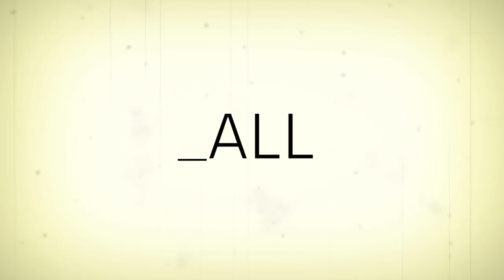No More Pounding - Dr. Reasons Ep. 9 feat. Spoken Reasons | All Def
Watch YouTube sensation, Spoken Reasons, as a dysfunctional therapist who counsels quirky troubled couples through relationships hurdles!

[CREDITS]
Starring: Spoken Reasons as Dr. Reasons
Directed & Edited by: Marvin Bryan Lemus
Director of Photography: Erik Schneider
Production Designer: Mike Gamms
Couple played by:
- Zach Reino
- Charlene DeGuzman